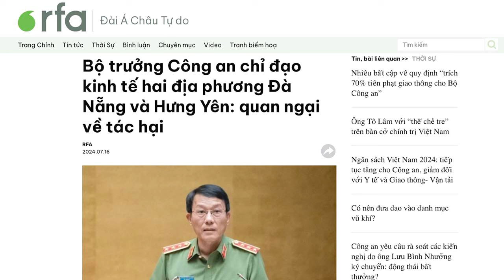Tác hại của việc để Công an quản lý kinh tế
Một hậu quả lớn của chế độ công an trị, đó là, kinh tế sẽ đi vào bế tắc. Giới công an được đào tạo chỉ để trấn áp và kiểm soát xã hội; họ không quen với tư tưởng tự do và thúc đẩy sáng tạo. Một nền kinh tế sẽ không thể tiến lên nếu nó không có sáng tạo. Và một xã hội sẽ không thể sáng tạo nếu nó không có tự do. Hậu quả là, đất nước lỡ một cơ hội vàng để đưa Việt Nam trở thành một nước có thu nhập cao trong vòng 20 năm tới, vào lúc mà mức dân số vàng của Việt Nam vừa chấm dứt.